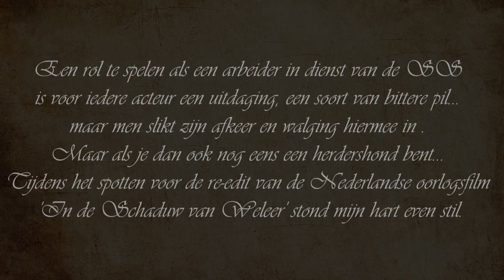In de Schaduw van Weleer / In the Shadow of the Past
Playing a role as a worker in the service of the SS is a challenge for every actor, a kind of bitter pill... But he/she swallows away the aversion and disgust. But what if you are also a shepherd... During the spotting for the re-edit of the Dutch war film 'In de Schaduw van Weleer' my heart stood still for a moment.

Not the action that shepherd Gino took against 'his superior', but the reason why.

For me, Gino was and is an hero, who dared to show his emotions, regardless of whether he was an actor or not, because what happened in the Second World War was so not right...

Tracey van Eijk, Director,
 'In the Shadow of the Past'

This video clip was made possible by

Actors
Gino vom Santé's Home
Birgit Bolte
Toon Suijkerbuijk

Camera
Everd Rijzewijk
Sergio van Pul

Music
Tom Schipper

Edit
Kevin IJpelaar

In de Schaduw van Weleer

Een rol te spelen als een arbeider in dienst van de SS is voor iedere acteur een uitdaging, een soort van bittere pil... maar men slikt zijn afkeer en walging hiermee in . Maar als je dan ook nog eens een herdershond bent... Tijdens het spotten voor de re-edit van de Nederlandse oorlogsfilm  'In de Schaduw van Weleer' stond mijn hart even stil.

Niet de actie die herder Gino ondernam tegen 'zijn meerdere', maar de reden die hiertoe leidde. Voor mij was en is Gino een held, die zijn emoties durfde te tonen, ongeacht of hij nou acteur was of niet, omdat het zo niet goed was wat er gebeurde in de Tweede Wereldoorlog...

Tracey van Eijk,
Regisseur

Deze videoclip is mede tot stand gekomen door

Acteurs
Birgit Bolte
Toon Suijkerbuijk

Camera
Everd Rijzewijk
Sergio van Pul

Muziek
Tom Schipper

Edit
Kevin  IJpelaar